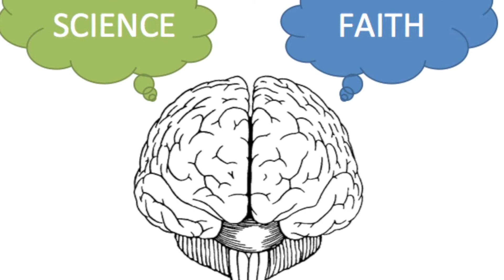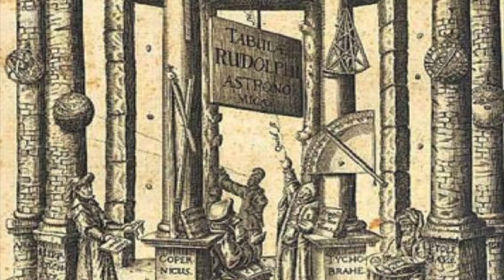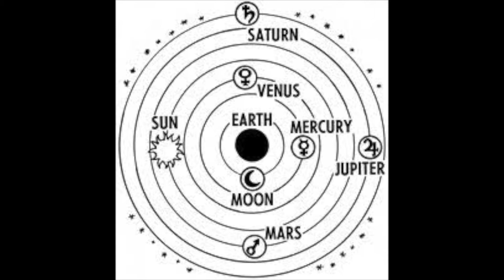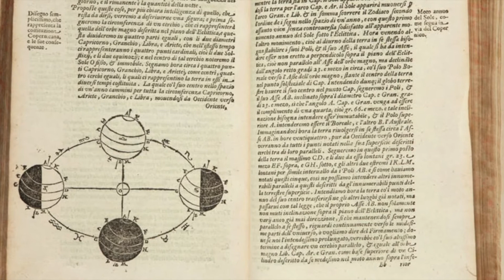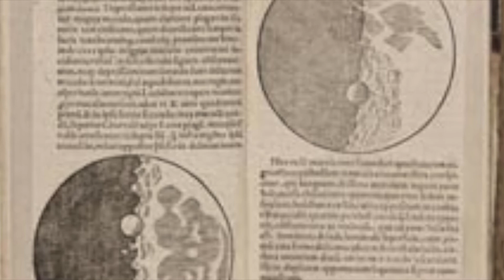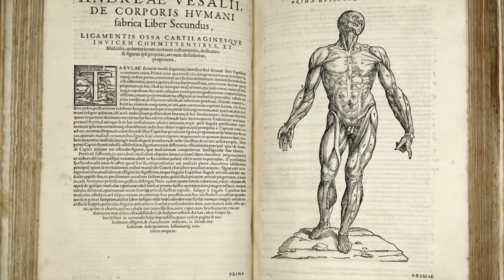The Scientific Revolution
4D: Revolution in Thought & Expression